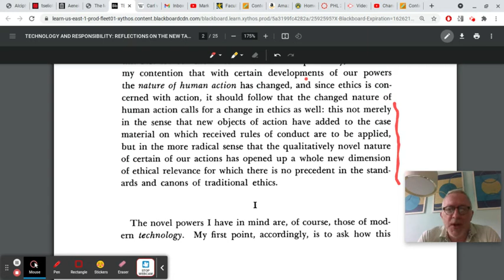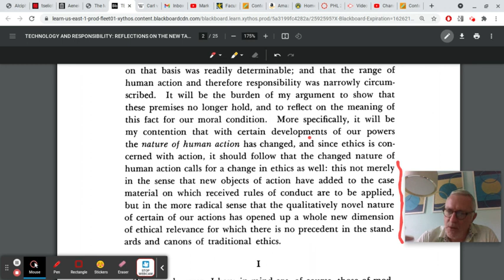PHL 311: The Idea of Week Four (The Jonas Thesis)